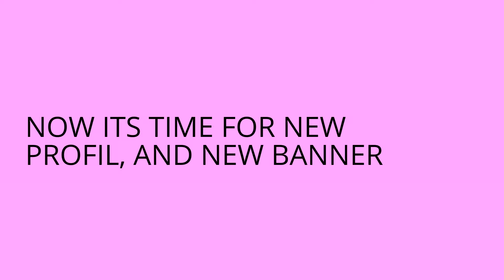WAIT WHAT NEW INTRO?!? New Intro + New Banner + New Profil I RainBowHere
Hey, Guys Whats Up? I'm BACK
CLICK DOWN OR MORE!!!

Topics About Me: Hi, I'm Mimi, It's Not My Real Name But It's My Dog's lol Anyways I'm A 9 Year Old Living with loving Parents And Amazing Parents BTW I'm In Fourth Grade Yea.. xD.

Topics Of What I Do On My Channel: I Make Littlest Pet Shop Videos I'm Planing To Make A NEW LITTLEST PET SHOP SERIES OMFG lol,
Yup Littlest pet shop Series It Will Be Called "Secrets That Can't Be Explained". Well That's It Byeeee